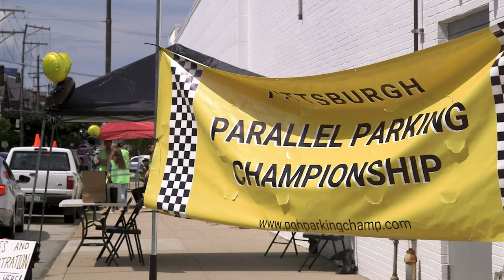Just a Minute: Pittsburgh Parallel Parking Championship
Established in 2021, Dan Leber and friends founded (presumably) the world’s first and only parallel parking competition. Held in the streets of Lawrenceville, PA, Pittsburghers line up in their cars to claim the title of best parallel parker. Leber created his own software equation to calculate this year's most precise parallel parker. For more information on the Pittsburgh Parallel Parking Championship visit @pghparkingchamp on Instagram or pghparkingchamp.com.

WQED's Just a Minute digital series focuses on trending topics happening in the Pittsburgh region.